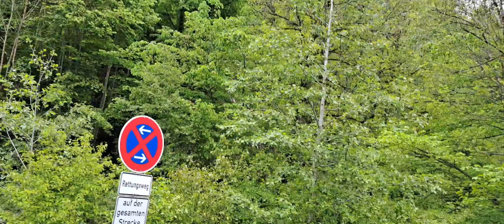While traveling by carriage in Munich, we discovered the waterfall in Partnachklamm Click to watch🏞🐴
While we were touring the natural beauties of Munich by horse-drawn carriage, we came across an unexpected discovery: the magnificent waterfall in Partnachklamm! We have prepared a video to share with you the excitement of the moment we discovered this natural wonder. If you come to Munich, don't forget to add this natural beauty to your horse-drawn carriage tour! We are waiting for you for an adventure in touch with nature. 🌊🐎